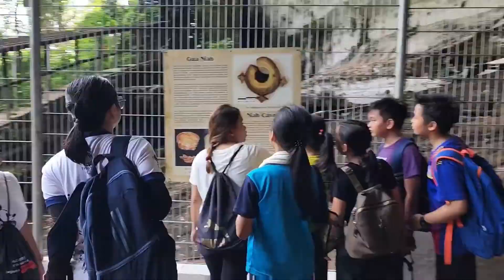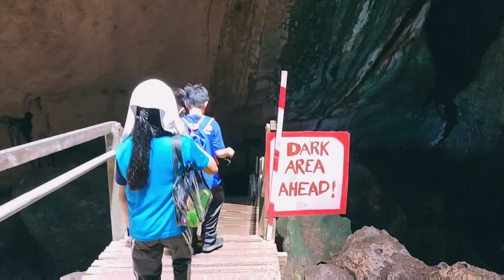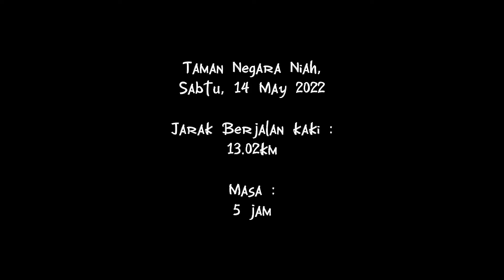Trip Gua Niah 2022 by SK Rumah Tinggi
Trip ke Taman Negara Niah, Miri anjuran Cg Saufi sebagai penghargaan kepada 5 orang murid Tahun 4 Topaz 2022 kerana prestasi yang baik dalam pembelajaran. Aktiviti bebas ini tiada kena mengena dengan pihak SK Rumah Tinggi.

Gear : Samsung Galaxy S22 Ultra
App : Capcut for Android

Disertai oleh Cg Saufi, Cg Asyraf, Ust Muaz, Cg Wellsah, Cg Stefania, Puan Vivien dan Ust Syazwan bersama murid Tahun 4 Topaz 2022 ; Clarence, Syafik, Maylienia, Melviana dan Dania.

Jarak penuh jalan kaki pergi balik adalah 13 Km dan masa diambil untuk kami menawan Gua Niah adalah 5 jam perjalanan dan masa rehat.